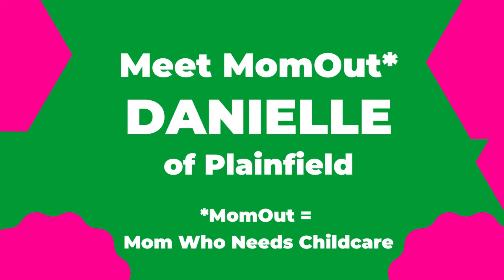Meet MomOut Danielle of Plainfield - Struggling to find childcare at 4:30 am!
Danielle is a MomOut, which is a mom who needs childcare.
She is interested in paying a MomSub, which is a mom who offers childcare.
A MomSub watches her own children and the kids of the MomOut at the same time, and earns some extra money too!

My channel helps you stop the stress and be a calmer mom by sharing hacks and stories from different working mothers I interview each week, to find out how they cope with their flaws, insecurities and feelings of failure and learn how to concentrate on gratitude, happiness and their own victories, no matter how small.

What question do you think I should ask the moms I interview? Please share in the comments!